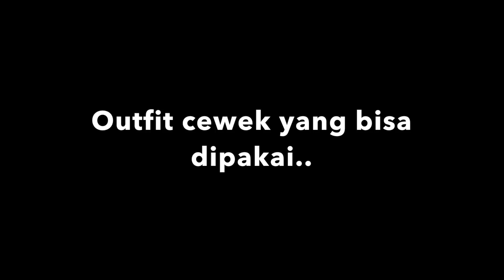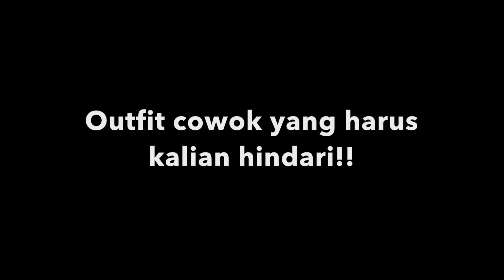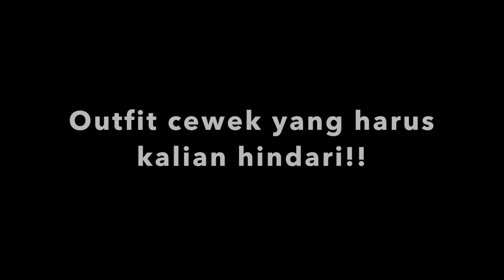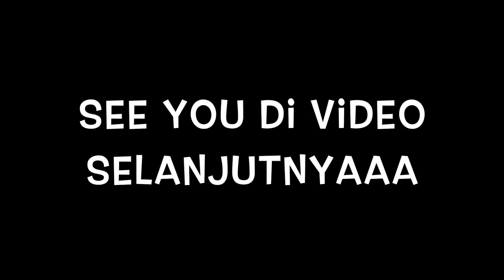First Date Outfit Anti Jomblo | Arvhie & Jesi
Di video ini kami membahas tentang outfit apa yang bisa kalian pakai saat first date. Semoga membantu dan menghibur yahhh :p